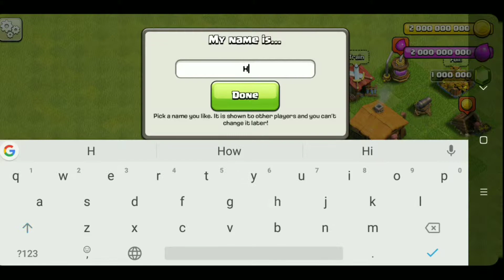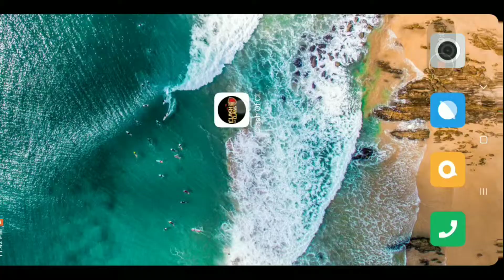Coc th12 hack 😃😃😃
Hi guy hope you like the video